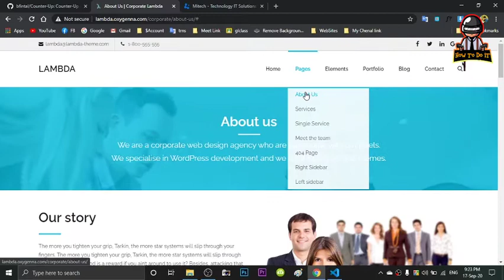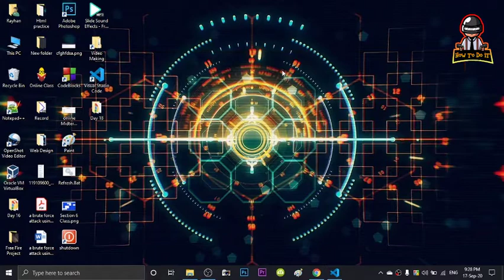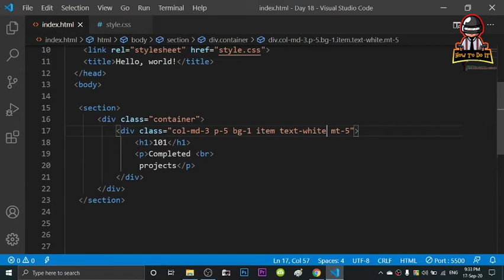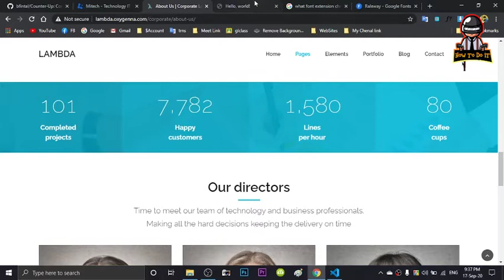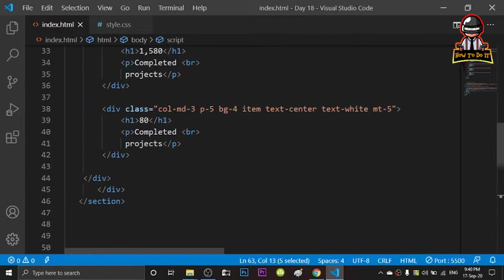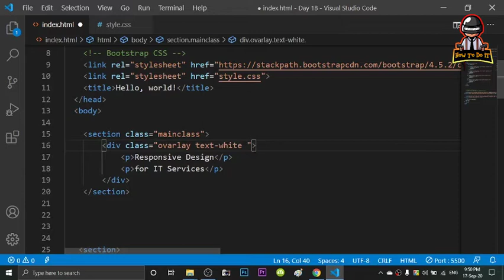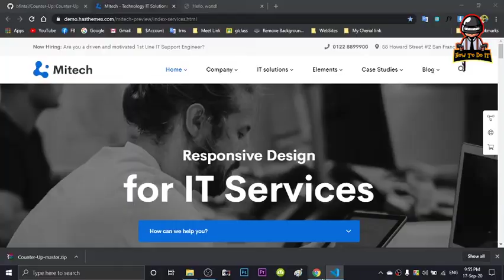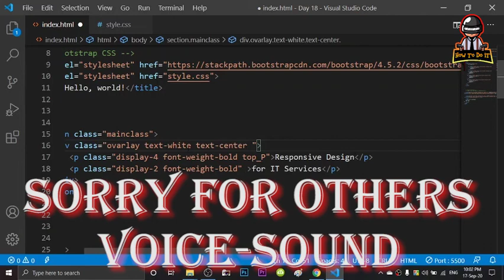Web design bangla tutorial for beginners [2020] Part 18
এই ভিডিওটির মাধ্যমে Counterup add করা সহ overlay এর কাজ  জানতে পারবেন
সুতরাং একটা মুহূর্তও মিস করবেননা
অবশ্যই শেষ পর্যন্ত দেখুন।

Links
What font

ICON Script Code/link

এই লেখা কপি করে "script" tag এর মধ্যে ব্যবহার করবেন

Note:::::
বুঝতে না পারলে ভিডিও pause করে দেখে নিবেন পব্লেম হলে কমেন্ট করবেন

Video Links

:::::About Channel:::::

Videos on how to easily solve any problem can be found in this channel.